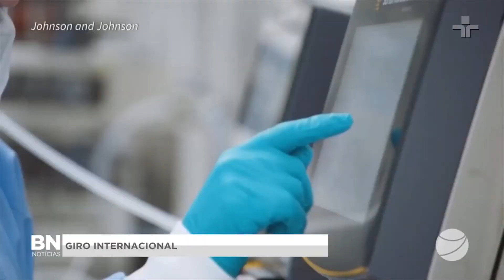VT PSICINA E JANSSEN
A AGÊNCIA REGULADORA DE MEDICAMENTOS DOS ESTADOS UNIDOS ATUALIZOU OS AVISOS SOBRE A VACINA CONTRA A COVID-19 DA JOHNSON & JOHNSON, INCLUINDO UMA INFORMAÇÃO SOBRE UM 'AUMENTO DO RISCO' DO DESENVOLVIMENTO DA SÍNDROME DE GUILLAIN-BARRÉ. E  DUBAI, QUE TEM A TORRE MAIS ALTA DO PLANETA, ESTABELECEU UM NOVO RECORDE PARA A PISCINA DE MERGULHO MAIS PROFUNDA DO MUNDO.  VEJA NO GIRO INTERNACIONAL DA FRANCE PRESSE.